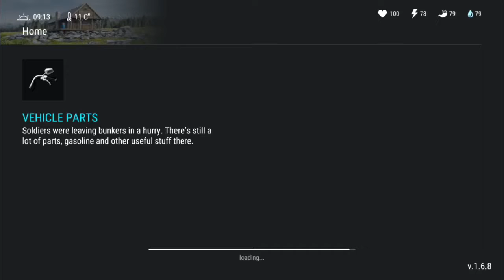Part 1 of my base as last day on earth 🧠